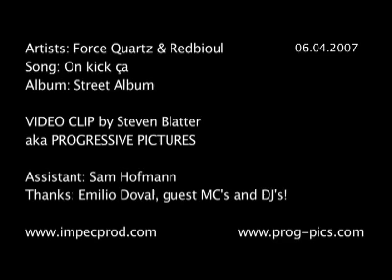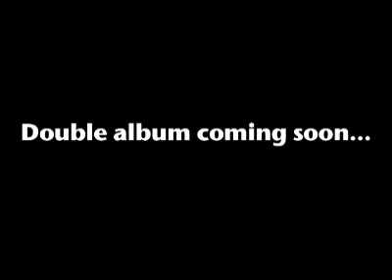Redbioul & Force Quartz - ON KICK CA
The new video from Redbioul & Force Quartz, shooting by Steven Blatter for Progressive Pictures.

ON KICK CA !